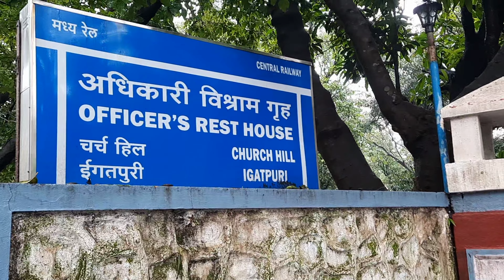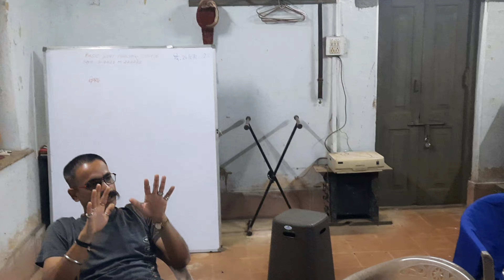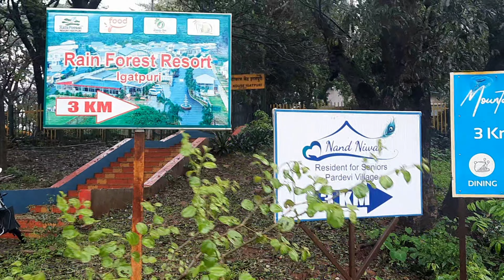STC Training Center Igatpuri | Central Railway Mumbai | Indian Railways Officer Rest House Igatpuri